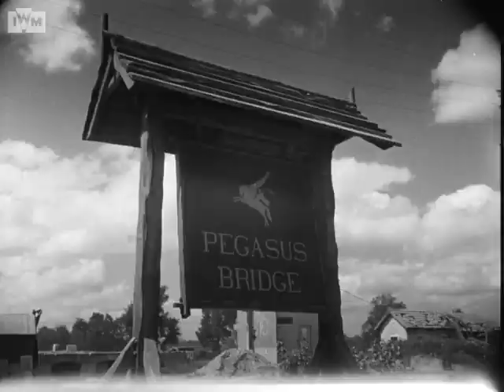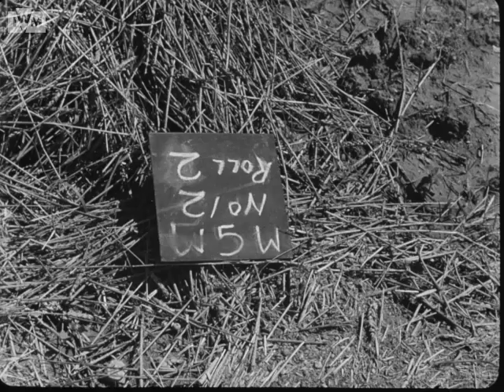Pegasus Bridge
Film of two wrecked gliders (Horsas) - one with no nose, the other with twisted wings - is followed by a sequence in which a man walks up to four wooden crosses nearby. Close-up of a glider, which has crushed near a farm gate. Cows graze under the wing of a crashed Horsa. Bénouville area: a sign by the roadside reads "Pegasus Bridge" and shows a flying horse - the bridge is in the background. Film of a stone cross ("Killed in action, 1697310 - Campbell. Born and Died a great fighter. His Comrades.") which is near the four wooden crosses. Trucks pass in the foreground. Side views of the bridge, and of trucks driven over it: "Pegasus" sign on the other end of the bridge. More film of crashed gliders particularly of a dismantled Horsa, lying on its side. A man looks into the Horsa's front hatch (the front half has been detached, intact). Various shots of wrecked gliders - damaged tailplanes, wings, and of gliders 'broken' in the centre, intact.